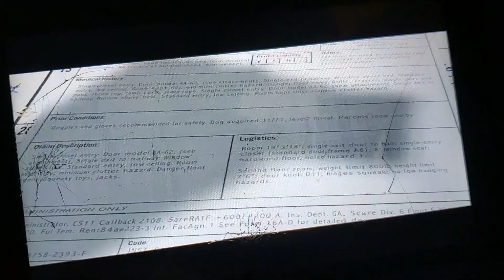September 17, 2022